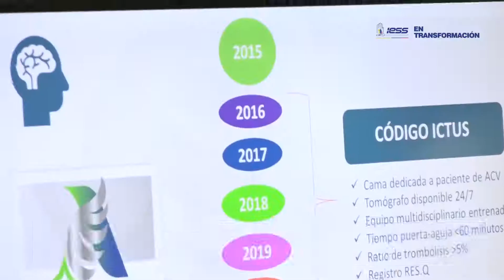IESSeTransforma | El Hospital General del IESS Ambato recibió el premio Angels Awards.